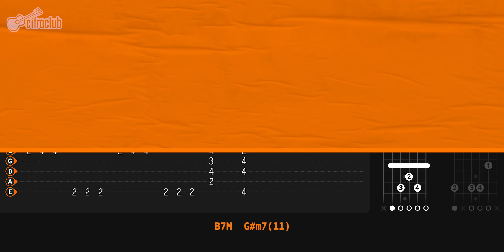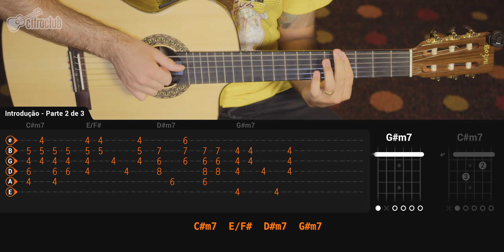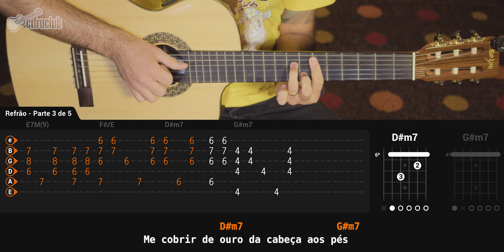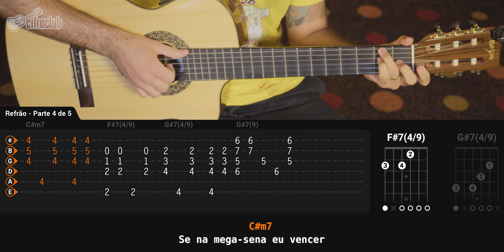CAMISA 10 - Turma do Pagode (Completa) | Como tocar no violão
A música Camisa 10 da Turma do Pagode é uma composição de Thiaguinho, vocalista do grupo, e Leandro Lehart, ex-integrante do grupo. Foi lançada em 2010, no álbum "Esse É o Clima".

A canção é uma mistura de samba e pagode, com um ritmo animado e contagiante. A letra é simples e direta, mas é muito expressiva. O refrão é marcante e gruda na cabeça logo na primeira vez que se ouve.

Camisa 10 foi um grande sucesso, e se tornou uma das músicas mais conhecidas da Turma do Pagode. A música foi premiada com o Grammy Latino de Melhor Canção em Língua Portuguesa em 2011.

PROCURANDO O VIOLÃO PERFEITO? Descubra Agora!
Se você está cansado de procurar qual violão comprar, o Violão Cifra Club resolve seus dilemas:

🎸 Escolha Certa: Não gaste tempo procurando. Este é o violão ideal para você, seja iniciante ou experiente.
🎵 Qualidade Inigualável: Som especial e durabilidade garantida.
💰 Custo X Benefício: Desfrute de qualidade a um preço acessível.
🤝 Confiabilidade: Uma parceria Cifra Club + Rozini que você pode confiar.

De treinos a apresentações, o Violão Cifra Club é o parceiro musical que você precisa. Não perca tempo, garanta o seu agora e liberte seu talento!

👕Curtiu a camiseta que o Caico tá usando? Ela e muitas outras você encontra na nossa loja